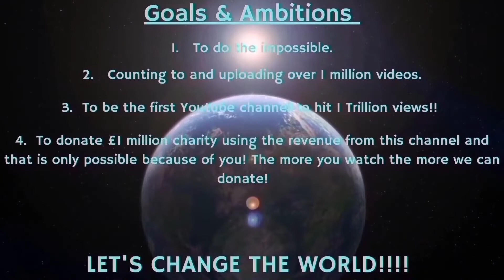Counting to ONE MILLION!!, This is Number 99,066